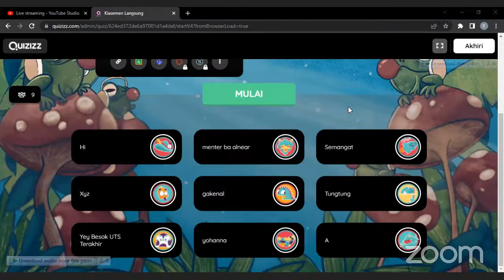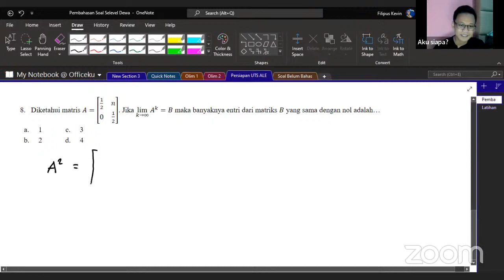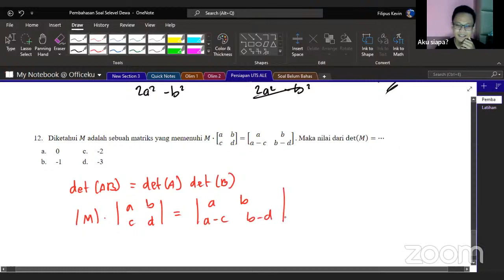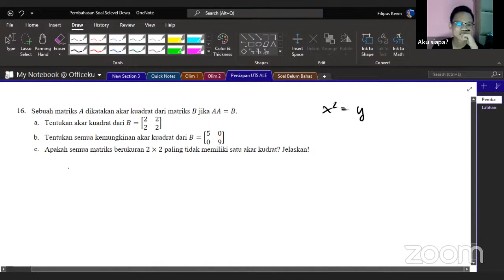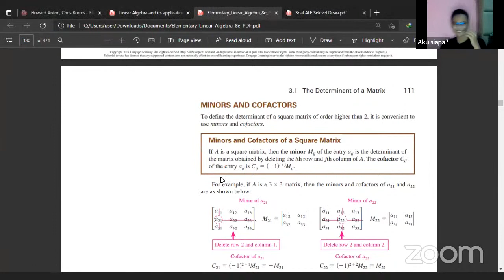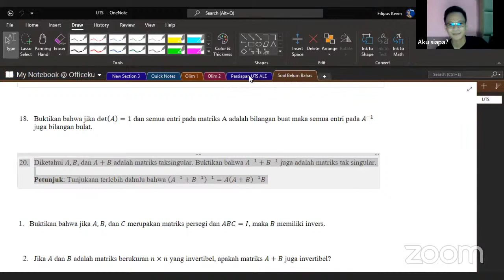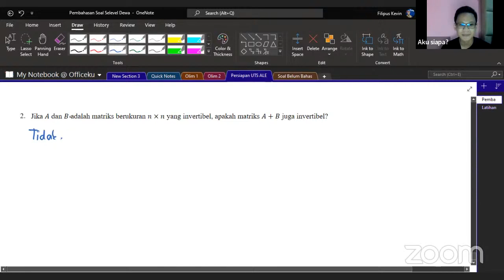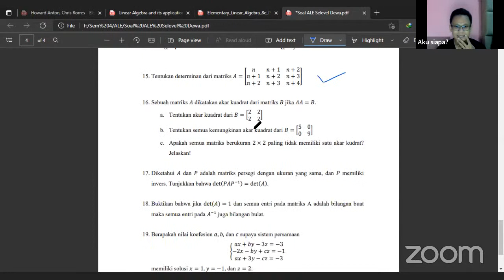PERSIAPAN UTS - ALJABAR LINEAR ELEMENTER - CALCULUS CLASS COLLAB #2